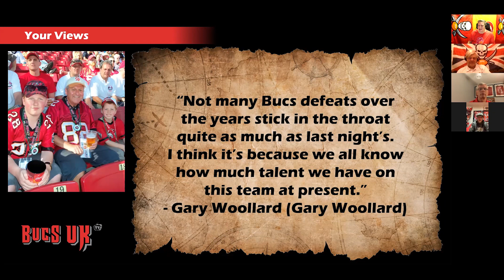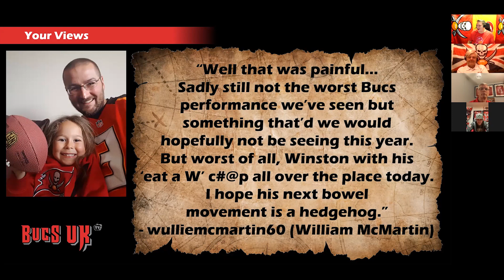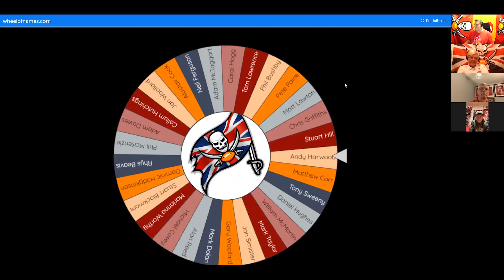Bucs UK TV Episode 15: The Saints Came Marching In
Join Phil, Gary, Kieron and Special Guest Matt Grisham of the Kush Couch Chronicles as they review the Buccaneers' against the New Orleans Saints, and then preview their upcoming game versus the Carolina Panthers.